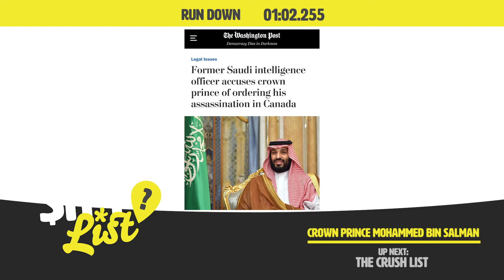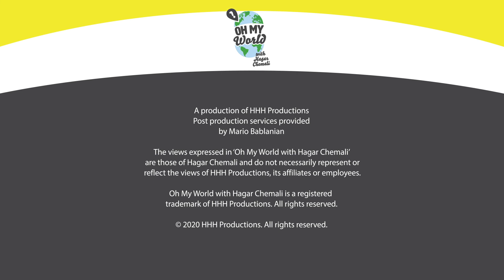Libya ceasefire, Huawei, Mali Coup, MBS sends a hit squad? Palestinian kid rapper! - OMW #11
THIS WEEK: Rival factions in Libya declare a ceasefire – but will it hold? Why is the Trump administration targeting Chinese tech giant Huawei? A coup in Mali could pave the way for extremists to expand their influence. A former Saudi intelligence official accuses Crown Prince Mohammed bin Salman of sending a hit squad to assassinate him. An 11-year old kid from Gaza raps about peace and love! That’s your weekly news – quick and dirty!